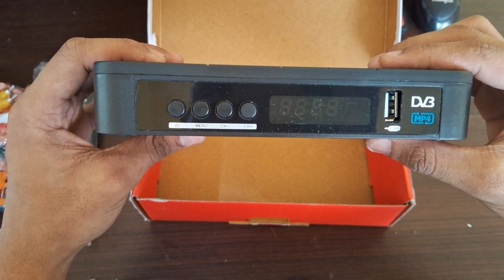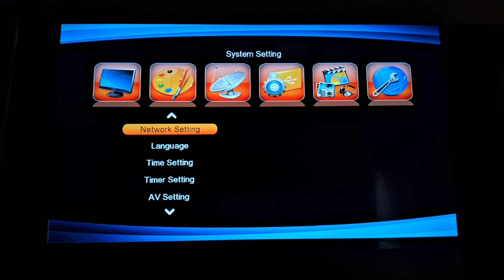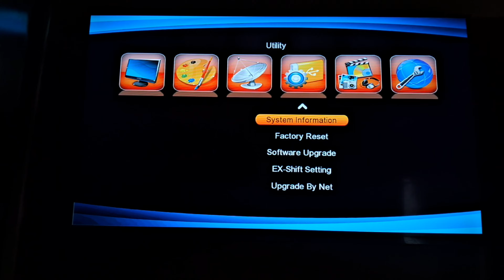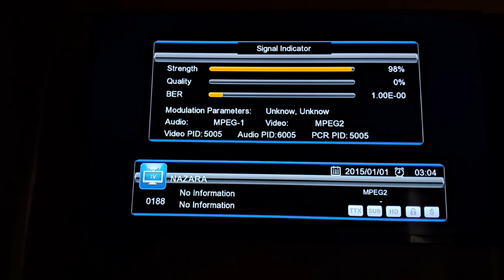GX6605S_ S2_New Software👇lifetime⚡Free Set Top Box📡 Airtel_Videcon_tataplay working🙂‍↔️settopbox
Namaskar
Hello
Aap Sab Kaise ho, Umeed hai aap Sab thik hounga.

Dost Aaj ke iss video mein apko Gx6605s S2 Set top box unboxing karne wala ho..
jsime cccam working hai..

weather
mgcam
cccam
newcam